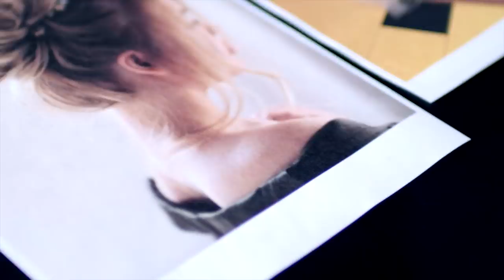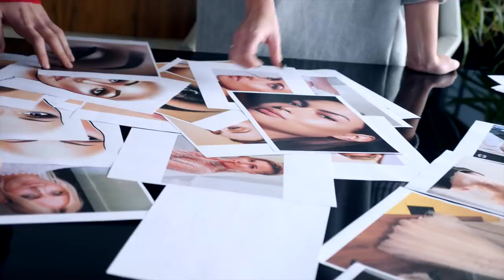Pomogę Ci stworzyć Twoją ślubną stylizację!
Zobacz moją kolekcję Izabela Janachowska Wedding Dream

Pytania o makijaż ślubny i fryzurę to wiadomości, które dostaję od Was najczęściej. Doskonale rozumiem Wasze wątpliwości- nieodpowiedni make-up i źle dobrane uczesanie mogą skutecznie zdominować nawet najpiękniejszą suknię ślubną. Co wymyśliłam? Zobaczcie!